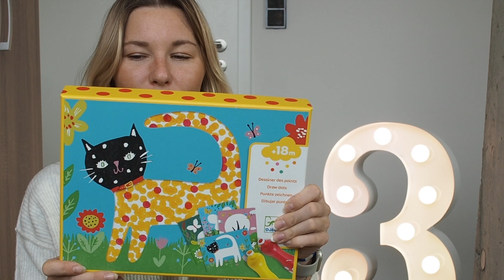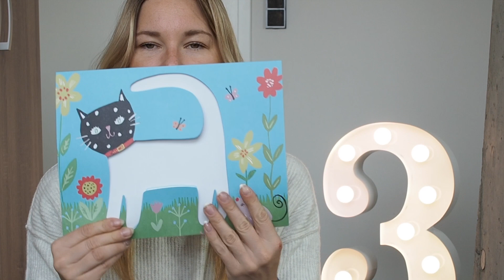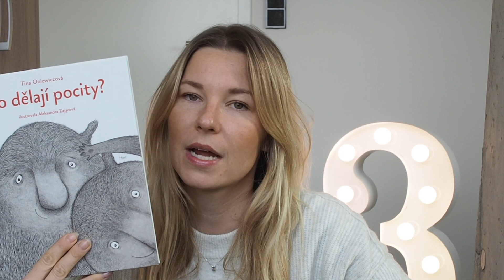Tipy na dárky pro děti: 3 roky/ MADE IN PRG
ve spolupráci s Agátin svět
Slevový kód: IGFMADEINPRG10